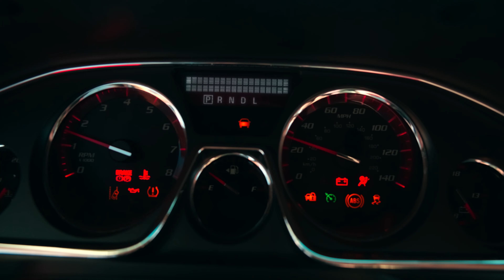Raynbow Auto Detailing Video marketing promo video// Auto Detailing Promo Video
Video Marketing video for Raynbow Auto Detailing. They pay close attention to details, while taking care of your vehicle. You get the look and feel of a new car when you take your car to Raynbow Auto Detailing.